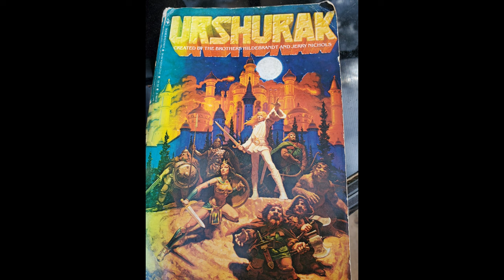Urshurak by the Hildebrant Brothers - Book Review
In the 1980s a failed movie by the Brothers Hildebrandt found its way into novel form. Many years after reading it I was able to get a copy again and return to it.

Love what we do? Then consider buying us a coffee. Everything is better with coffee, including failed movies.